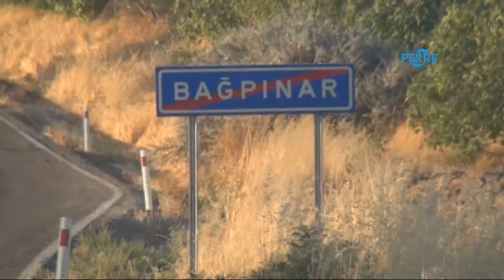Adıyamanlı Şehidin Baba Evine Acı Haber Ulaştı